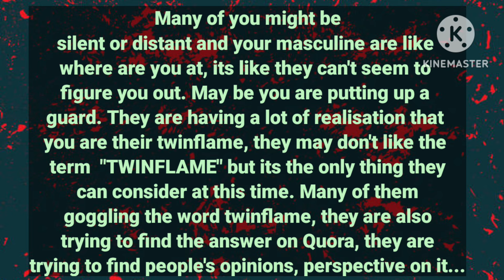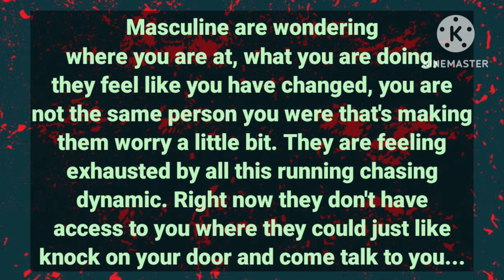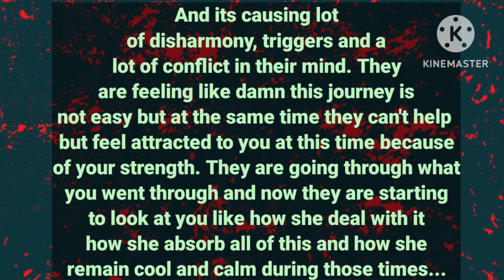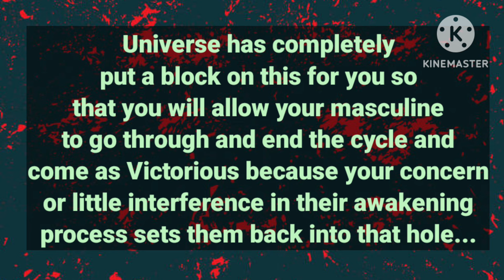🔥You are distant, this masculine is worried that you will leave them😨, they are feeling "LOVESICK"